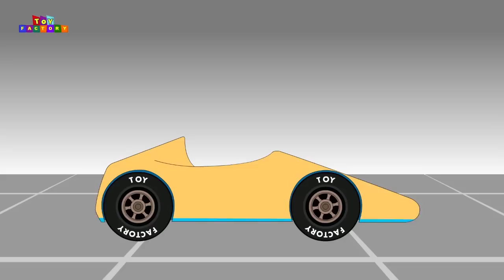car for kids - car cartoons for children - سيارات اطفال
This car cartoon video has many cars like fire trucks, army tanker tow trucks and more. please subscribe and click on the below links to more سيارات اطفال videos for children.